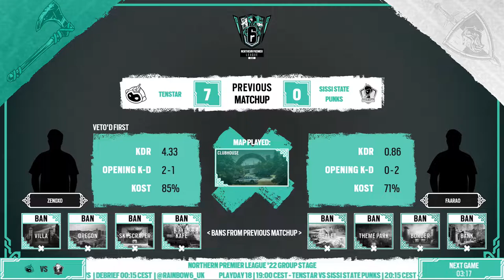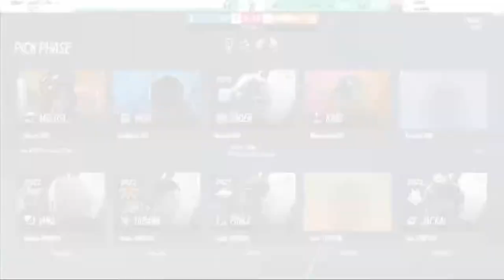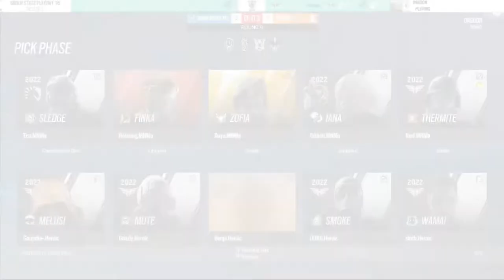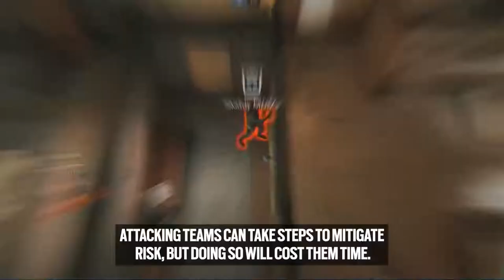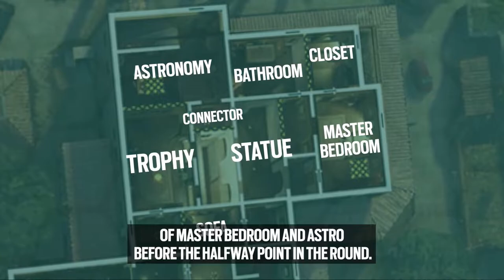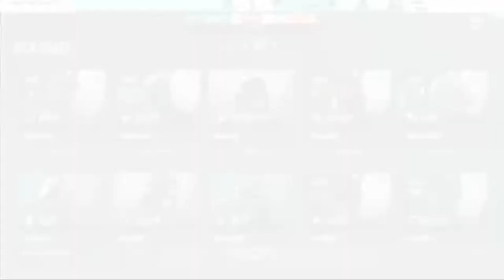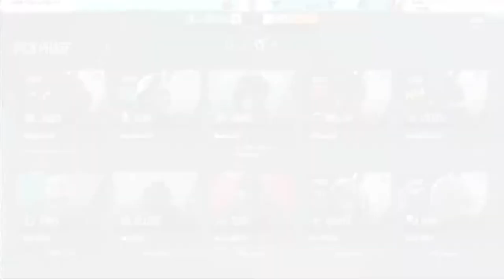NPL | Northern Premier League 2022 | Week 9 - Playday 18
13/7/22

TENSTAR vs. Sissi State Punks
Team Heroic vs. MNM Academy
Ambush Esport vs. Viperio 86
RIDDLE vs. Coalesce

Host: @XRTROIKA | Casters: @GibsonGaming2, @WhiPPetCasts, @gerrycasts, & @NovicaineGG | Observer: @med1czz

R6NPL.GG